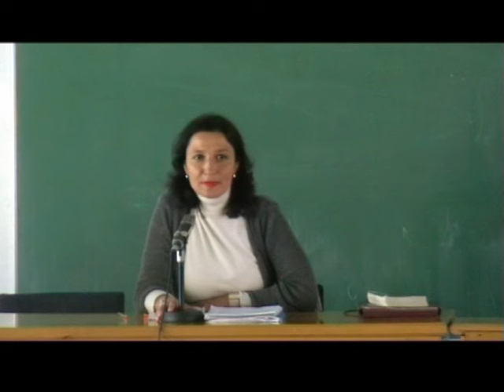Зорица Бечановић Николић - „Хамлет“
Продухвати Музичке школе „Дуци“

Предавање проф. др Зорице Бечановић Николић о Шекспировом „Хамлету“, одржано у Гимназији у Прибоју 15. маја 2013.